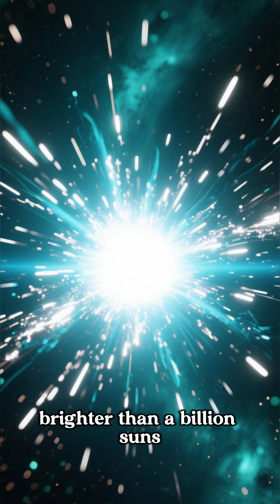10 Terrifying Space Facts That Will Leave You Speechless 🌌😱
These are 10 terrifying space facts that will leave you absolutely speechless From black holes to rogue planets and even the death of our Sun this video takes you on a journey through the darkest corners of the universe Subscribe to Space Up for daily space facts discoveries and cosmic mysteries that blow your mind every day 🌌🚀